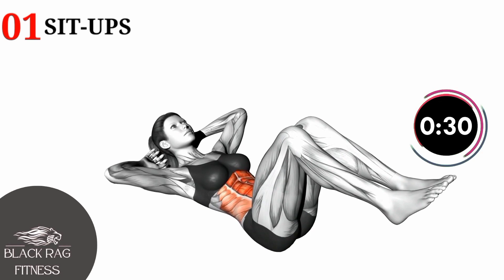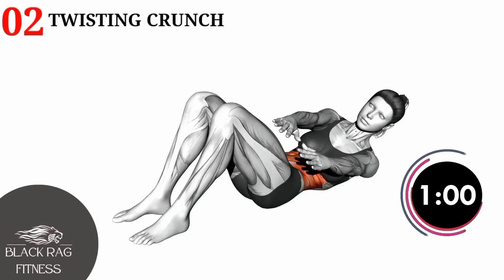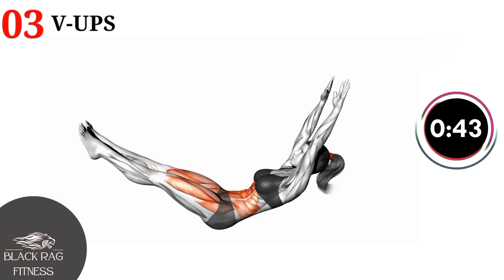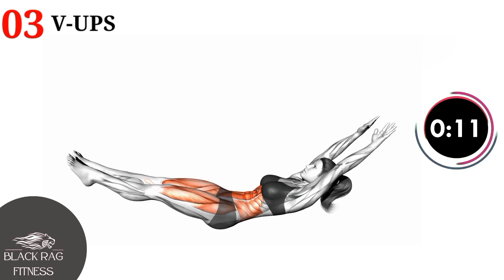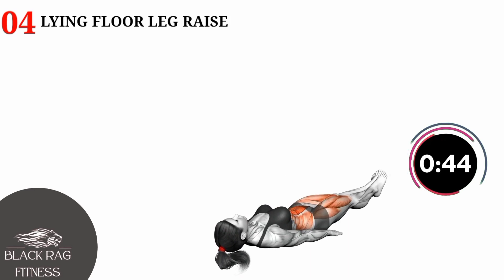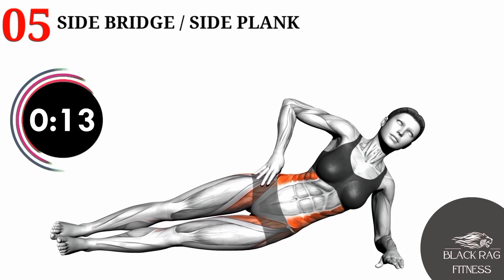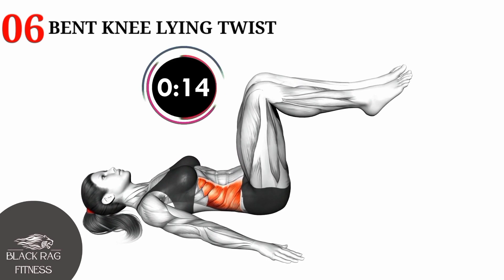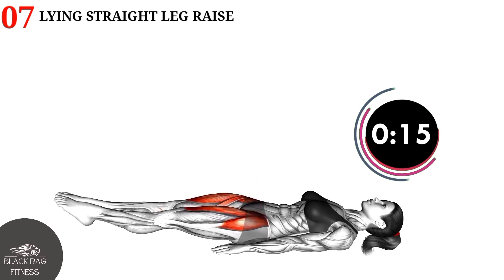BEST EXERCISES TO TRAIN YOUR ABS AT HOME 🔥🔥 | NO EQUIPMENT NEEDED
6 Best Abs Exercises You Need.
How to get abs quickly?
How can abs be formed?
How long does it take to get abs?
एब्स कैसे बन सकते हैं
Can running give you abs?
Can U Get abs in 1 month?
Can I get abs in 3 months?